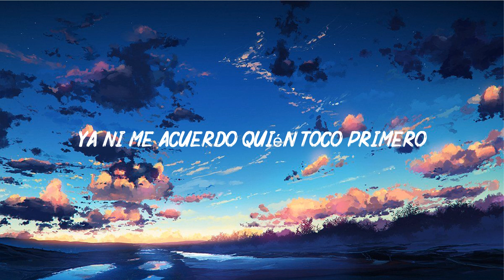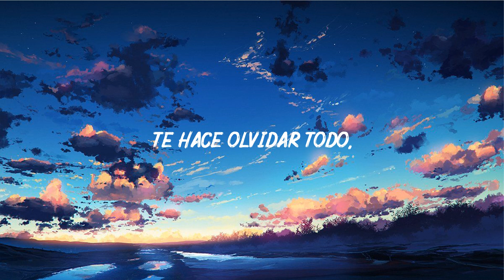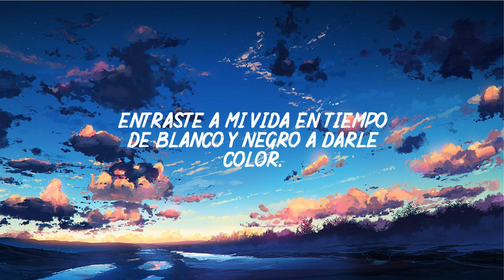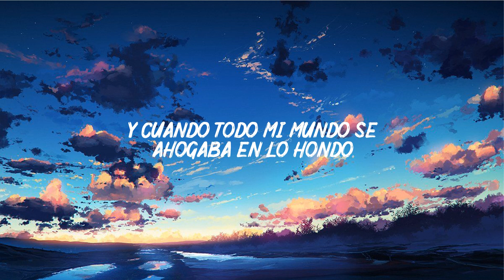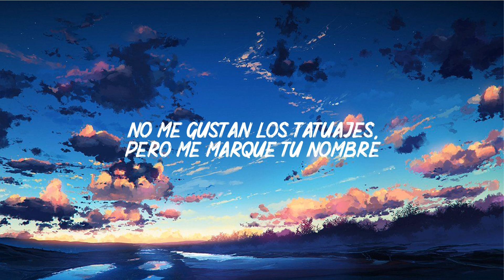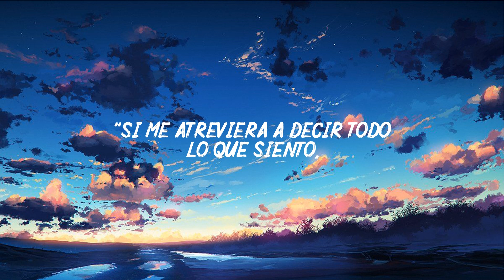Cosculluela - La Boda (Letra/Lyrics)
Letra:

Handue, handue, handue, handue
la la la, la la la
ooh

Hice, tantas cosas tantas que al final no me sirvieron
Ya ni recuerdo quien tocó primero, si la fama o el dinero

Yo intenté por tantos años y sembré mi turno como hombre
Y aunque no me acuerde cuándo y dónde
Fue que el mundo se aprendió mi nombre y es que

Entre lujos y dinero me arropaba el frío
Entre cámaras y fama me sentía vacío
Y cuando todo mi mundo se ahogaba en lo hondo

Llegaste tú, justo antes de que yo tocara fondo

Llegaste tú justo antes de que yo tocara fondo, ooh
Tocara fondo, ooh

Siempre hay un amor, que sin ser el primero
Te hace olvidar todo lo que no es
Ese es el amor verdadero
Esta es una historia sin final, un cuento sin terminar

Y al caminar, al fin entiendo con quien debo estar
Siempre solía aparentar entre mis lujos y la fama

Pero la soledad, me acompañaba aquí en mi cama
Eres mi guía, desde que llegaste todos mis días, se arreglaron
Ya mis noches no son frías, eres todo lo que quería

conversando con mil estrellas fugaces
Sin conocerte pero deseando que llegases
En mi armario, tengo guardados cartas e itinerarios

¿Quién dijo que un hombre no tiene diario?
Para escribir lo necesario, ¿cómo?, ¿cuándo? y ¿dónde?, fecha y horario
Aparecías en mis pensamientos involuntarios

Si me pides una estrella yo muevo el cielo y la tierra
Cuido el suelo donde pisas y voy removiendo piedras
Porque solo te mereces lo mejor
Entraste en vida en tiempo de blanco y negro a darle color

tocara fondo ooh, yeah
(Y si me hubiera muerto sin haberte conocido
Me atrevería decir que morir
Sin nunca haber vivido)

Mi polli te confieso, mientras estoy parado en este altar
Esperando que tú llegues, no paro de suspirar
Y de pensar en que te adoro, eres mi gran tesoro

Y de que no te cambiaría, por la fama ni el oro
No me gustan los tatuajes, pero me marqué tu nombre

Soy capaz de muchas cosas, mai bebé yo soy tu hombre
Es que tú me complementas, si no sabes te las inventas

Eres la calma, en medio de toda mis tormentas
No me olvido, cuando te vi por primera vez
Es la mujer que rondabas mi sueño desde la niñez

Casi te pierdo, pero nunca perdí la fe
Me lo propuse, trabajé duro y te conquisté
Ahora o nunca, por ti nadaría los sietes mares

Prometo estar contigo hasta que la muerte nos separe
Es mi deber, cuidar y proteger esa mujer
Que dios puso en camino y es un nuevo amanecer

Llegaste tú justo antes de que yo tocara

 fondo, ooh
tocara fondo, ooh
Y si me atreviera decir todo lo que siento
Me quedaría corto
No existen las palabras
Para expresar este sentimiento
El príncipe